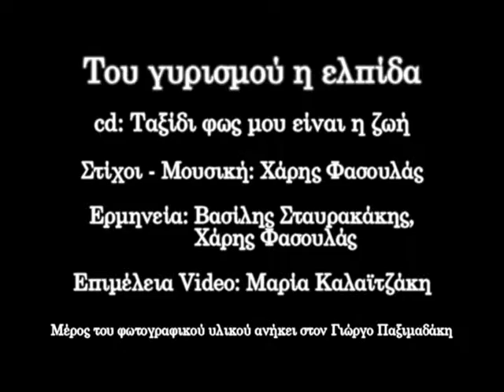ΒΑΣΙΛΗΣ ΣΤΑΥΡΑΚΑΚΗΣ - ΧΑΡΗΣ ΦΑΣΟΥΛΑΣ - ΤΟΥ ΓΥΡΙΣΜΟΥ Η ΕΛΠΙΔΑ | Official video clip © 2014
Από τη νέα δισκογραφική δουλειά του Χάρη Φασουλά, με τίτλο "Ταξίδι φως μου είναι η ζωή" που κυκλοφόρησε το Δεκέμβριο 2014 από τη δισκογραφική εταιρεία "ΑΕΡΑΚΗΣ - ΚΡΗΤΙΚΟ ΜΟΥΣΙΚΟ ΕΡΓΑΣΤΗΡΙ & ΣΕΙΣΤΡΟΝ". Συμμετέχουν: Βασίλης Σταυρακάκης και Γιώργης Βρέντζος (Κάτης)

Του γυρισμού η ελπίδα
Μουσική - στίχοι: Χάρης Φασουλάς
Ερμηνεία: Βασίλης Σταυρακάκης, Χάρης Φασουλάς

Τη θάλασσα παρατηρώ και κείνη συλλογούμαι
στιγμές που ζήσαμε μαζί δακρύζοντας θυμούμαι

Της ξενιτιάς το πέλαγος ρωτώ μα που να ξέρει
σ'ιντα γιαλούς ελάργαρε μια κόρη που'χα ταίρι

Ποιές θάλασσες ταξίδεψε, ποια χείλη ξεδιψάζει
ανε θυμάται μιας φιλιάς κι άμα γι' αυτή στενάζει

Μ' άγριο καιρό μου μήνυσε κύμα και καταιγίδα
πως πάντα μένει ζωντανή του γυρισμού η ελπίδα

Μ' αγριο καιρό μου μήνυσε κύμα και καταιγίδα